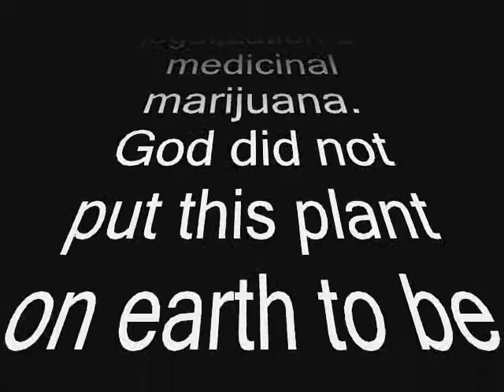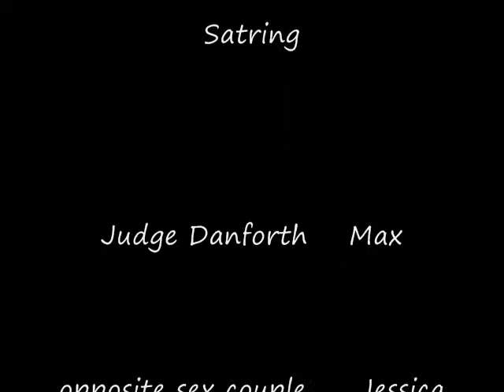judge danforth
this is a video i did for my english class.